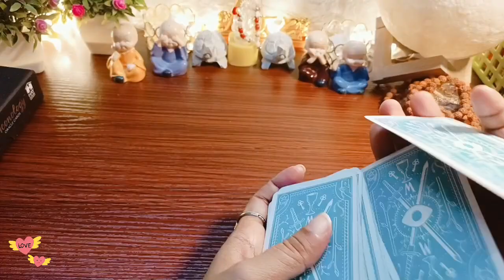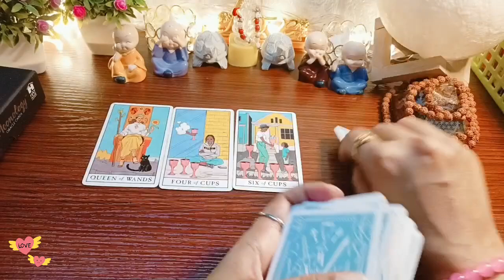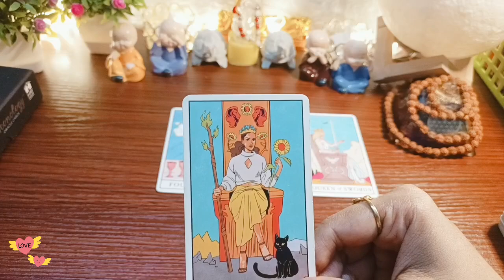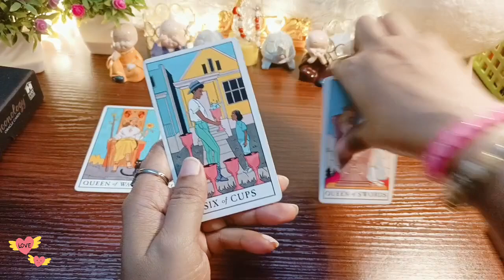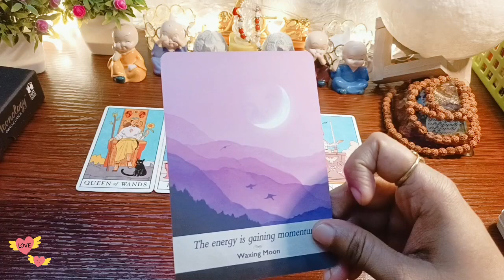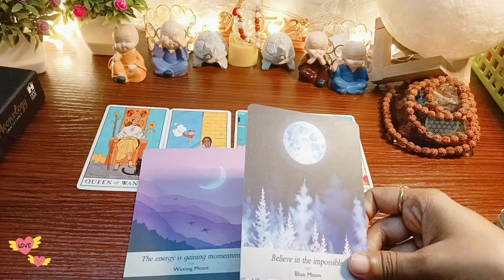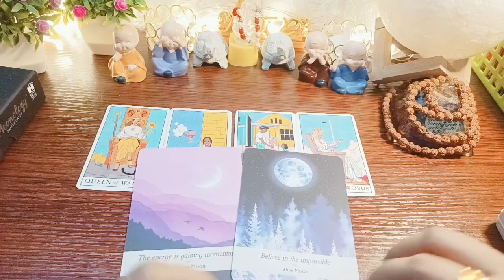LIBRA(tula)✨| 16 - 31 October 2024 | Universe Guidance For You❤️ | Hindi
Hello Friends, 🙏🏻🙏🏻😍